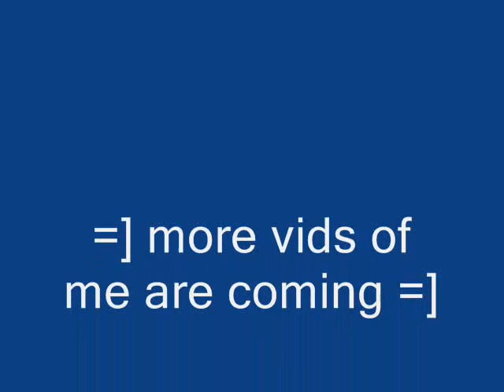Me singing This Is Me by Demi Lovato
It's my first time..